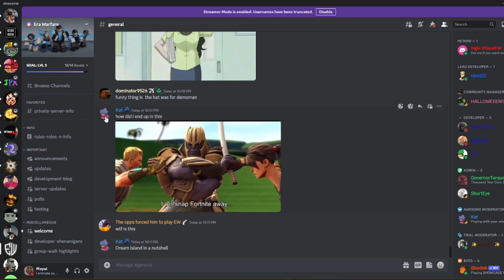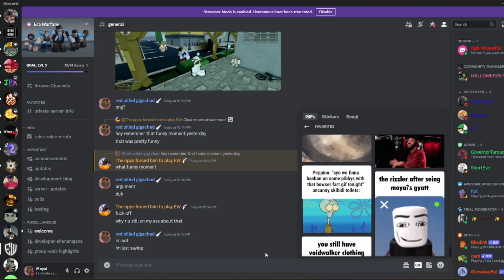Animating with sisyphus music in the back